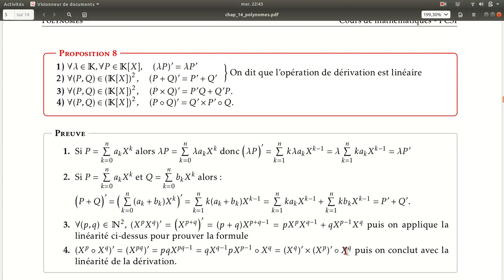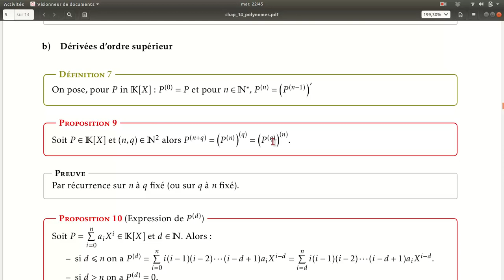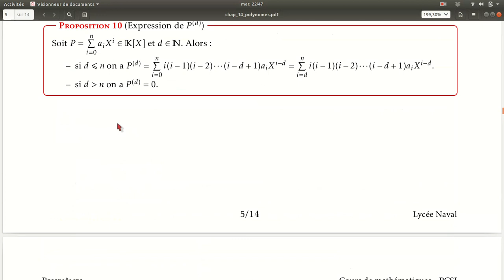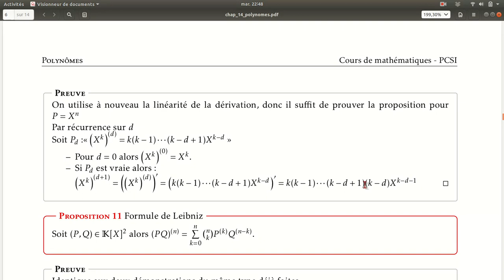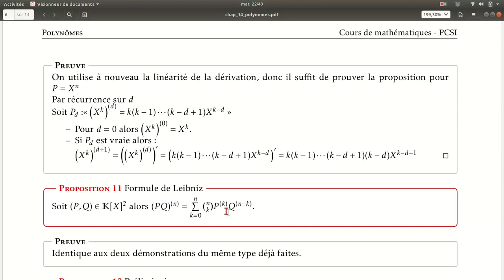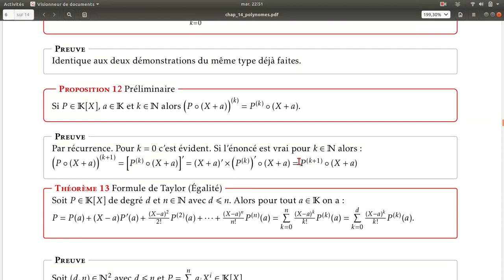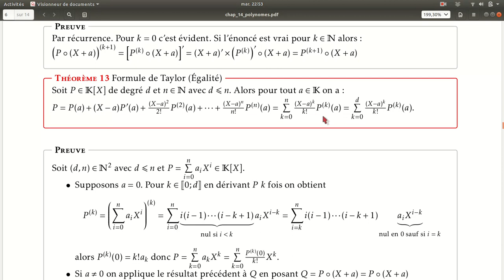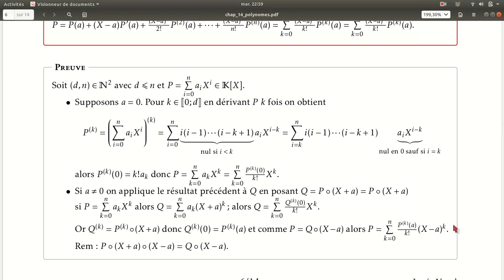Polynômes partie 2